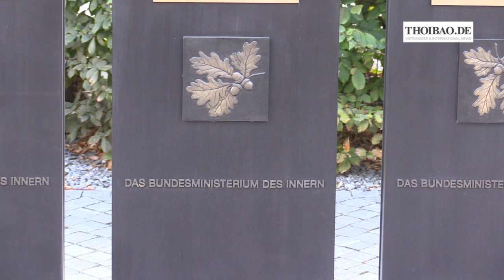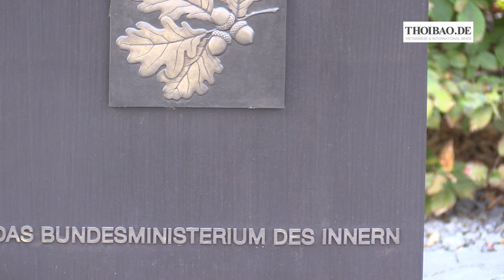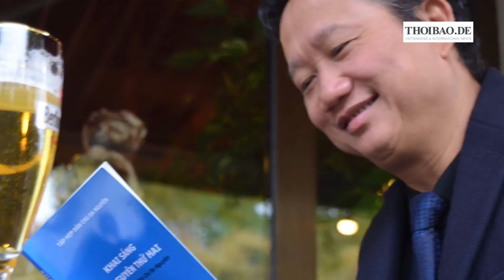Cảnh sát Đức bắt đầu điều tra Đại tướng Tô Lâm tại Slovakia trong vụ bắt cóc Trịnh Xuân Thanh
14 nhân chứng trong lực lượng an ninh của Chính phủ Slovakia đang bị thẩm vấn, với nghi ngờ Tô Lâm mượn máy bay để đưa TXT ra khỏi châu Âu.

Ý Nhi, Văn Ba – Thoibao.de từ CHLB Đức 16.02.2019